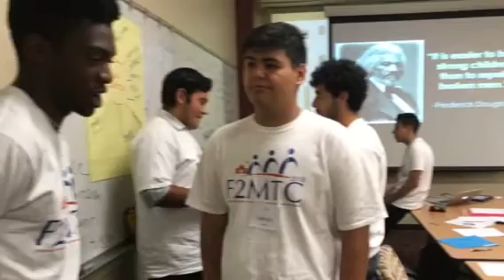F2MTC Summer Bridge Memories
This summer CSUN Department of Elementary Ed had the pleasure of hosting the Future Minority Male Teachers of California Summer Bridge .